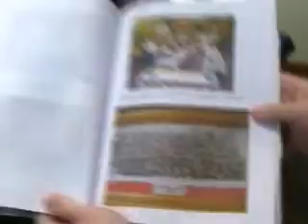George Sims: WWII Veteran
Mr. Sims and his daughter share memories from WWII. George was in the infantry assigned to the 10th Armor Division, and had to go house-to-house in Germany after the surrender to root out any remaining resistance.

This video was produced by WOSU Public Media as part of ohiowarstories.org. It was created with the generous assistance of the Longaberger Foundation, and videotaped by students from Newark High School in Ohio.